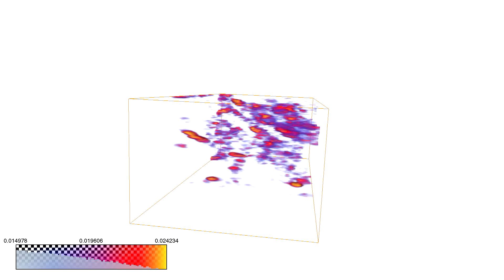201711 6 HD ratio